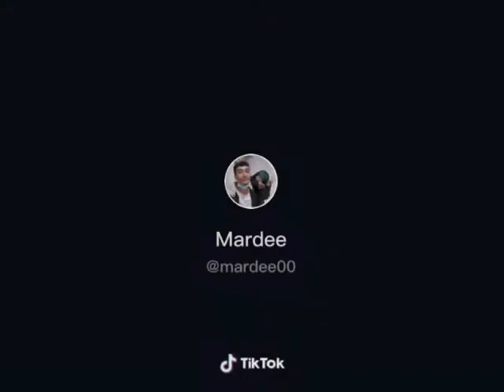MARDEE Duet Tiktok Compilation | MARVIN FOJAS | ZENDEE